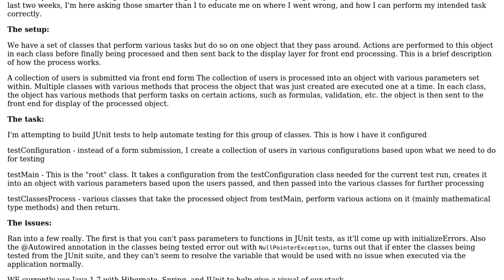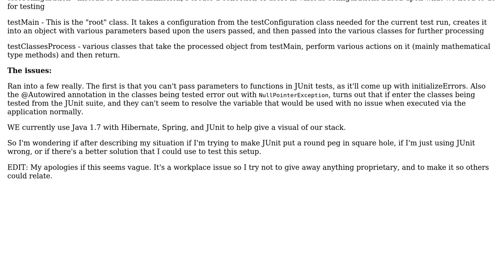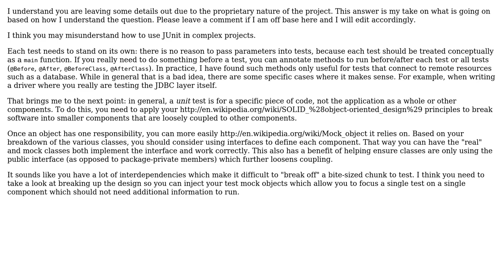Software Engineering: Can JUnit be used to test this project?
With thanks & praise to God, and with thanks to the many people who have made this project possible! You are responsible for your own actions.